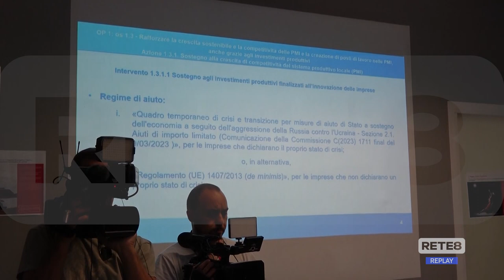Bandi Europei - 67 milioni per le imprese